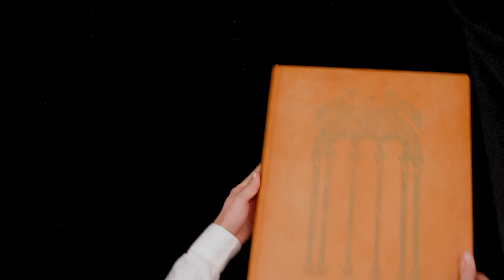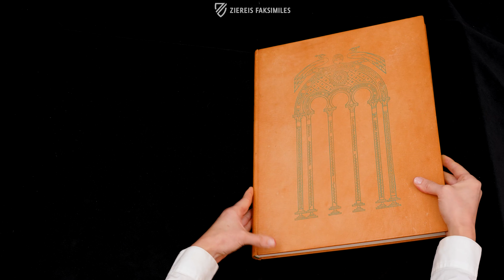DAS RABBULA EVANGELIAR - Blättern im Faksimile (4k / UHD)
Das 586 vollendete Rabbula-Evangeliar ist eine der schönsten byzantinischen Handschriften, die in Asien hergestellt wurden, sowie eine der frühesten christlichen Handschriften, die mit großen Miniaturen ausgestattet sind. Es zeichnet sich durch leuchtende Farben, Dynamik, Dramatik und Ausdruckskraft aus. Aufwändige florale und architektonische Motive rahmen die Miniaturen ein, zu denen auch die älteste erhaltene Darstellung der Kreuzigung gehört, die in einem Manuskript gefunden wurde und die die zeitgenössische östliche Form des Bildes zeigt. Das syrische Manuskript wurde im Skriptorium des Klosters St. Johannes von Zagba im heutigen Syrien hergestellt und ist eines der wenigen Exemplare, die die Zerstörung unzähliger byzantinischer Manuskripte und Kunstwerke während des Ikonoklasmus im 8. und 9. Jahrhundert überlebten. Das kostbare Artefakt ist nach dem Schreiber Rabbula benannt, der seinen Namen in das Manuskript eintrug und über den sonst nichts bekannt ist. Teile des Manuskripts wurden von Restauratoren übermalt und im 15. und 16. Jahrhundert wurden Miniaturen aus anderen Werken hinzugefügt.